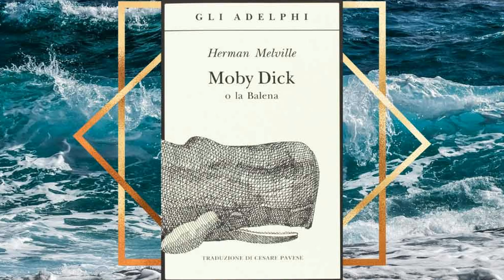IL "COMPLEANNO" DI MELVILLE e di un libro che è molto di più di quello che abbiamo sempre pensato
Moby Dick spaccato straordinario del grande sogno americano: la lettura di Alessandro Manoli